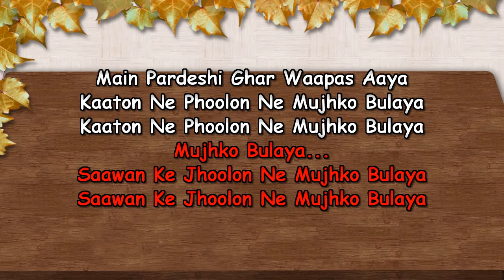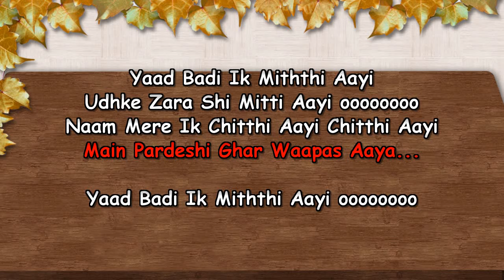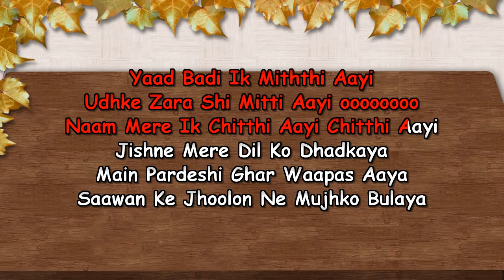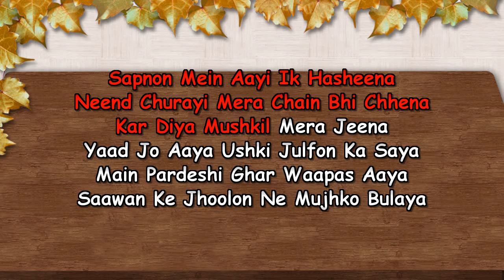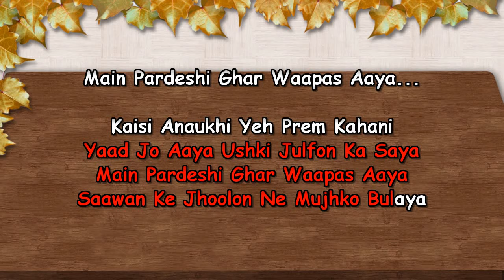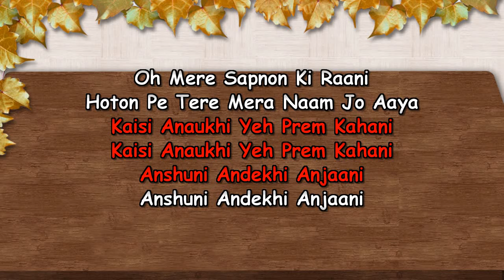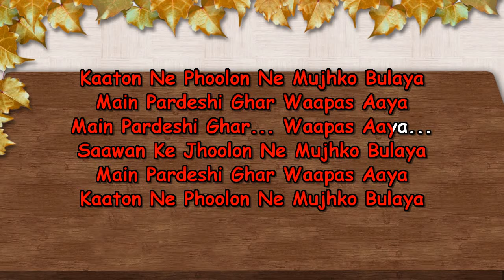Saawan Ke Jhoolon Ne Mujhko Bulaya - Karaoke - Nigahein